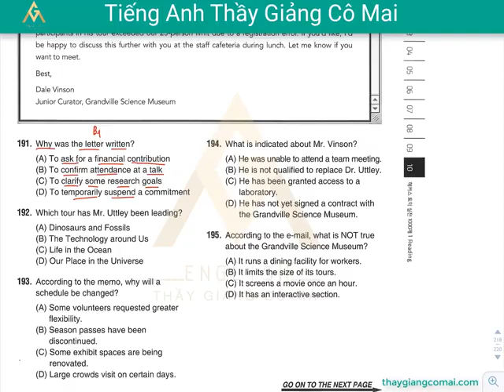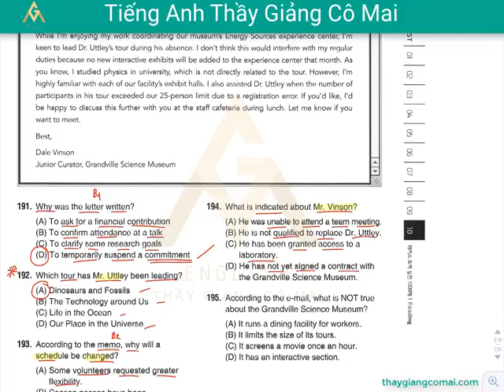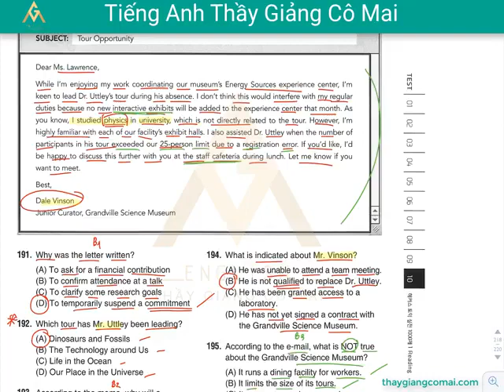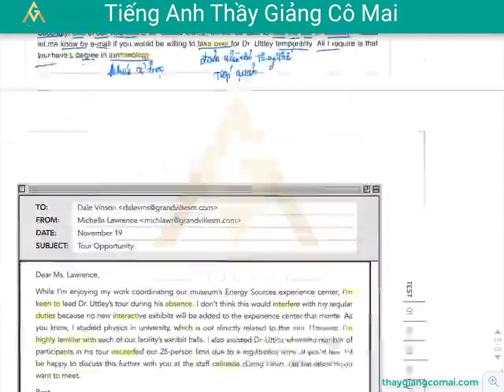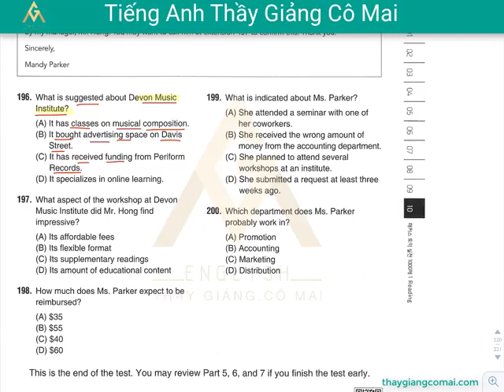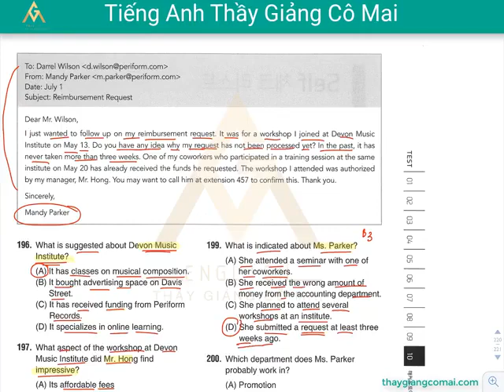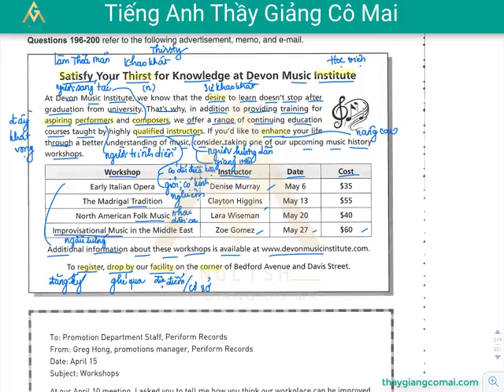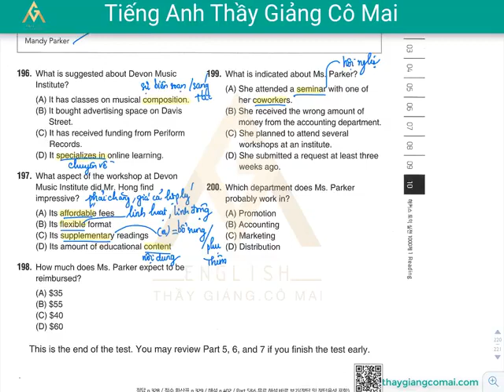Sách FOCUS RC 1 Test 10 Câu 191 đến 200